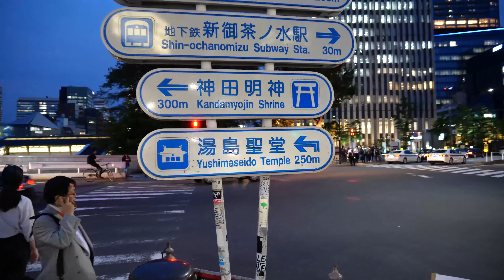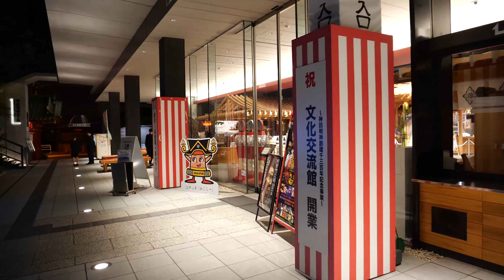【4K】夜の神田明神を散歩/コロナ以前の街並み風景〜Take a walk in KandaMyojin at night〜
夜の神田明神を散歩しています。JR御茶ノ水駅からスタートして神田明神へ向かい秋葉原方向へ歩いています。うるさい喋り、ひつこい顔出し一切なし。夜の東京の街を歩いている気分を味わってください。 Walking around KandaMyojin.